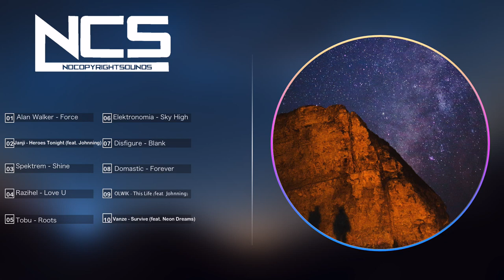（作業用BGM) TOP10 NCS Songs : NCSの出す曲で懐かしい曲を10選❗️❗️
Alan Walkerさんのやつだけ知っているぞ！？？確か10代の頃から作り始めたはずです！
丸の中の画像以外は自分で作りました。
参考は　Magic Soundさんです！
この編集だけで３日間かかりました...
大手チャンネルMagic Soundさんはすごいと思います！
これの倍ですからね..（２０個)